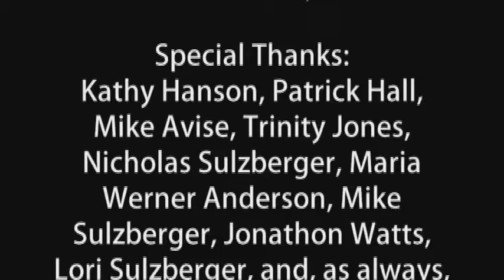Ames High Shout May 2016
Ames High School New   - Ames Iowa